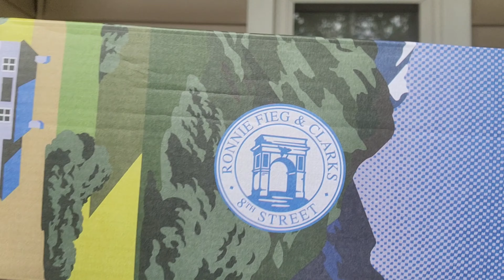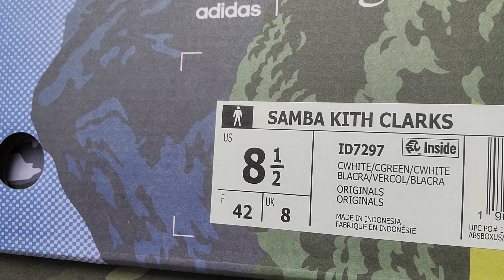Adidas Samba Kith Clarks By Ronnie Fieg Chalk White Green ID7297